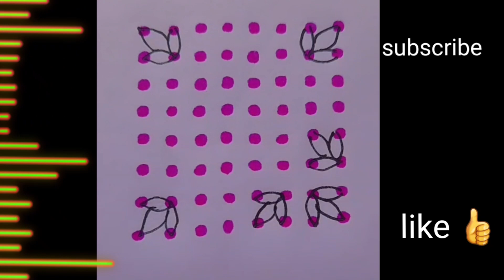9x9 dots rangoli/simple rangoli kolam/rangoli muggulu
9x9 dots rangoli/simple rangoli kolam/rangoli muggulu

Thank you ma lovelys
with ❤